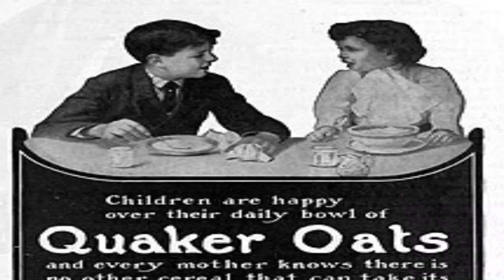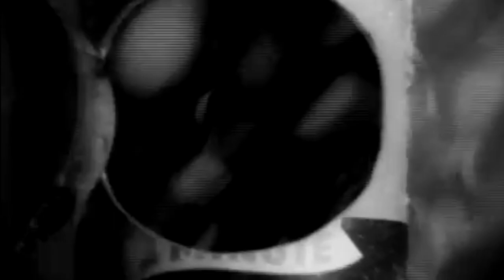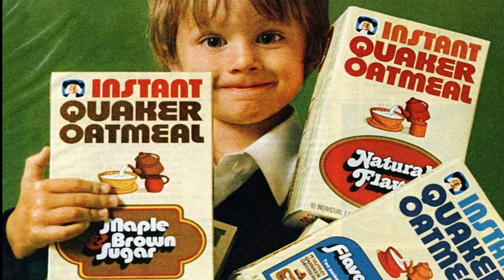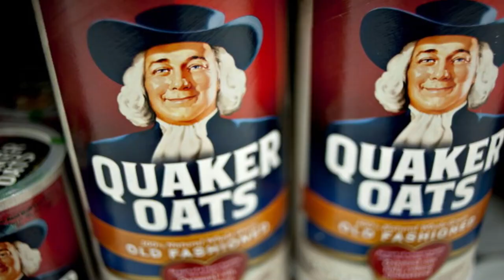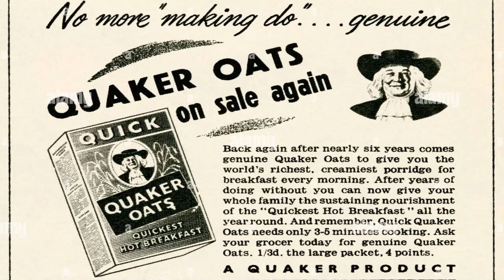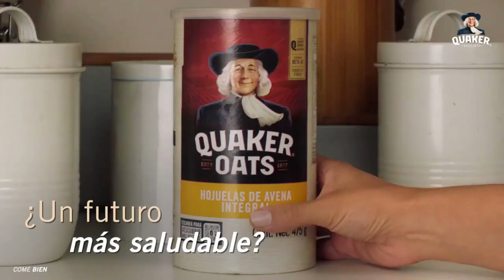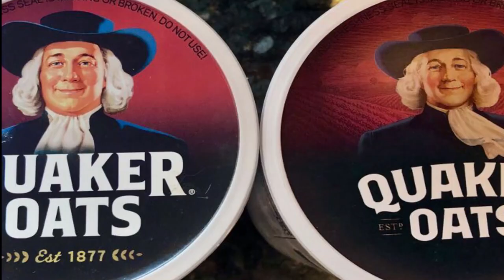🔴🔥La vida de Henry Parsons Crowell - El creador de la Avena Quaker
Conozca la historia del creador de la Avena Quaker y la guía que tuvo de parte de Dios
CO
0:02 / 11:18